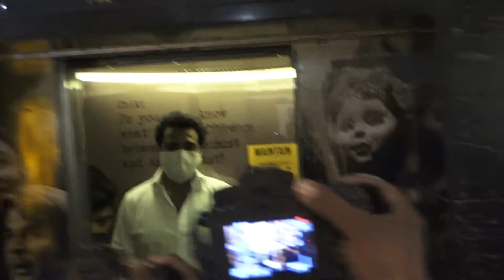RASHMIKA MANDANNA WATCH MOVIE SULTAN SPOTTED OUTSIDE CITY MALL